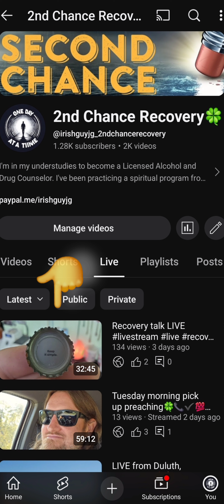Recovery Reading Oct 10th🍀📖recovery